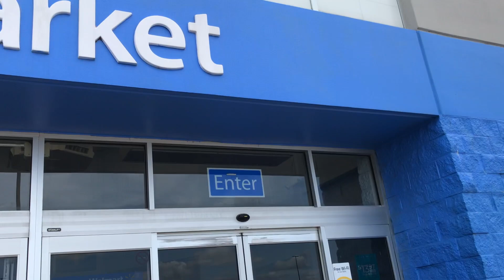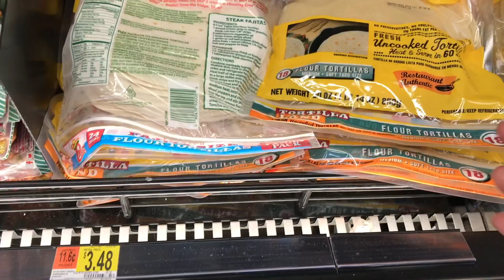VAMOS DE COMPRAS! CON TRES NIÑAS! | COMPRAS EN WALMART Y TARGET!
VAMOS DE COMPRAS! CON TRES NIÑAS! |  COMPRAS EN WALMART Y TARGET!  UN DIA EN MI VIDA! COMPRA CONMIGO!

Hola! Soy Janette! Soy una mama y Vlogger!! Me encanta compartir videos de temas de mamas, limpieza, recetas, rutinas, belleza!!

VIDEOS DE:   MENÚ SEMANAL, IDEAS PARA LA CENA, RECETAS FÁCILES, RECETAS ECONÓMICAS, LIMPIEZA,RUTINAS, MOTIVACIÓN DE LIMPIEZA, RECETAS, COCINA, LIMPIA CONMIGO, LIMPIEZA DE CASA, RECETAS FÁCIL, RECETAS ECONÓMICAS, RUTINAS DE MAMA, BELLEZA, TIPS DE LIMPIEZA, HAULS, MOTIVATE A LIMPIAR CONMIGO COCINA CONMIGO